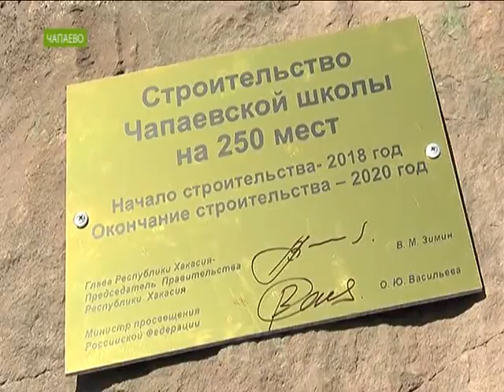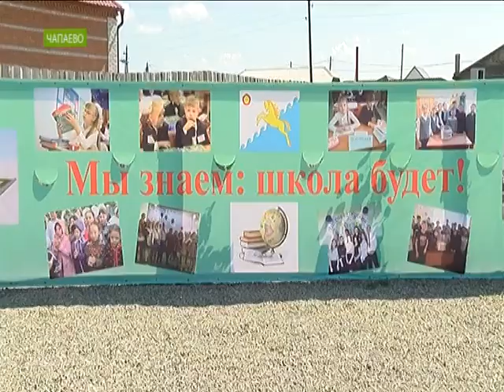В Чапаево правительство Хакасии начнёт возводить новую школу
Глава Хакасии вместе с министром просвещения России Ольгой Васильевой заложили символический камень.